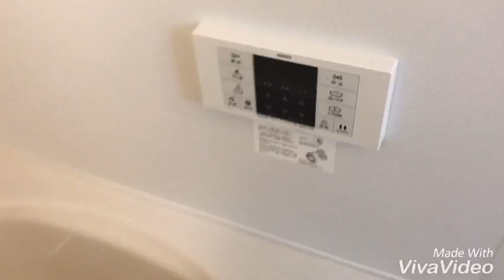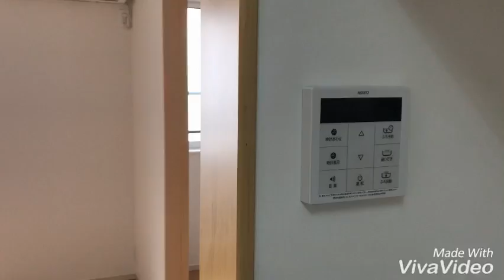奈良県橿原市で賃貸をお探しの方は【ならすも】ラ・プレッソ真菅201☆真菅駅☆２ＬＤＫ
真菅駅の築浅２ＬＤＫが空いてきます☆充実した設備にご注目ください！真菅駅徒歩３分で通勤・通学に便利ですよ!(^^)!